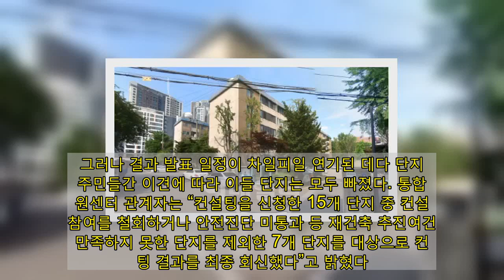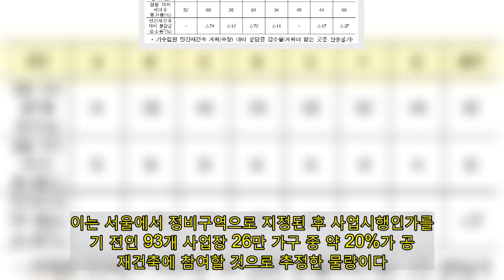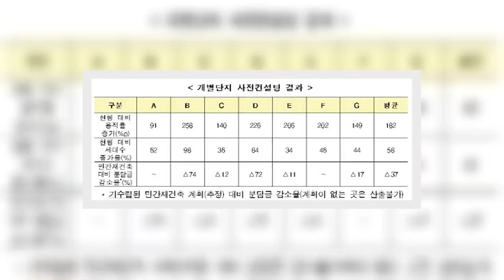5만가구 공급한다더니…공공재건축 달랑 2771가구?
[이데일리 강신우 기자] 정부가 향후 5년간 고밀도 공공재건축을 통해 5만가구를 공급하기로 했지만 시작부터 삐걱대고 있다. 공공재건축의 첫 발인 사전컨설팅에 참여한 단지들이 나홀로 아파트 등 소규모에 그치면서다. 15일 공공정비 통합지원센터(LH·SH·한국부동산원)에 따르면 공공재건축 사전컨설팅에 참여한 아파트는 △관악구 신림건영1차(492가구) △구로구 산업인아파트(342가구) △광진구 중곡아파트(270가구) △서초구 신반포19차(242가구) △영등포구 신미아파트(130가구) △중랑구 묵동장미(100가구) △용산구 강변(146가구)·강서(32가구) 아파트 등 총 7개 단지다. 당초 지난해 8월 정부는 조합 등으로부터 사전컨설팅 신청을 받았고 이때 대치동 은마아파트(4424가구)와 잠실동 잠실주공5단지(3930가구), 청량리동 청량리미주(1089가구) 등 대단지들이 대거 참여했다. 그러나 결과 발표 일정이 차일피일 연기된 데다 단지 내 주민들간 이견에 따라 이들 단지는 모두 빠졌다. 통합지원센터 관계자는 “컨설팅을 신청한 15개 단지 중 컨설팅 참여를 철회하거나 안전진단 미통과 등 재건축 추진여건을 만족하지 못한 단지를 제외한 7개 단지를 대상으로 컨설팅 결과를 최종 회신했다”고 밝혔다.   재건축의 ‘대어’라고 할 수 있는 대치은마·잠실주공5단지·청량리미주 등이 줄줄이 빠지면서 공공재건축을 통한 공급물량에도 차질을 빚게 됐다. 지난 8·4공급대책에서 발표한 공공재건축을 통한 공급 물량은 5년간 5만가구다. 이는 서울에서 정비구역으로 지정된 후 사업시행인가를 받기 전인 93개 사업장 26만 가구 중 약 20%가 공공재건축에 참여할 것으로 추정한 물량이다. 그런데 막상 뚜껑을 열어보니 사전컨설팅 참여 가구는 7개 단지 총 1754가구로 공공재건축시(현행 대비 세대수 증가율 평균 58%) 1017가구가 늘어, 총 2771가구를 공급하게 된다. 이마저도 이들 단지 모두 공공재건축을 하겠다는 의지(소유자 3분의 2 동의)를 보여야 가능하다. 상황이 이렇자 통합지원센터는 1분기 중 2차 사전컨실팅을 공모하기로 했다. 다만 현저한 인센티브가 주어지지 않는다면 공공재건축 활성화는 불투명할 것이라는 분석이 나온다. 권대중 명지대학교 부동산학과 교수는 “고밀재건축을 하면 가구 수는 늘지만 주변 교통이나 교육, 환경 등 주거의 질적 저하를 가져오게 되는데 소유주 입장에서는 이를 보상할 만한 자본소득을 인정하지 않는 공공재건축은 참여를 꺼릴 것”이라고 했다. 한편 현재 공공재건축은 최대 300~500%로 용적률을 완화하고 층수도 50층까지 허용해 공급물량을 현재 가구 수 대비 2배가량 늘리는 대신 늘어난 용적률의 50~70%는 공공이 환수하는 방식이다.